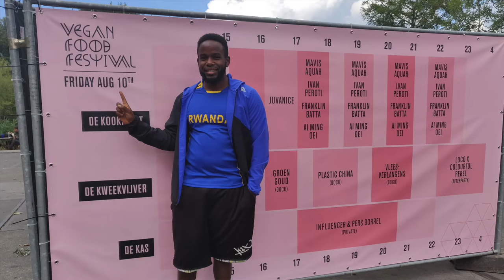VEGAN for 6 months UPDATE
Guys, why can't we talk about VEGANISM? I have been vegan for 6 months now and I have learned that: You can gain weight, a vegan isshh barbecue is possible and talking about veganism is hard. Especially to guys. Why is that? Guys. Give me your opinion.